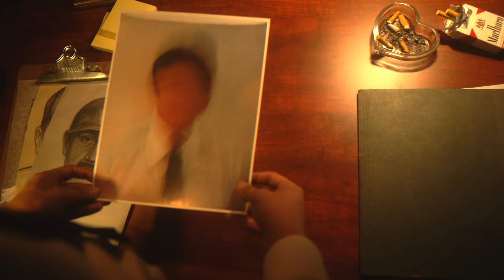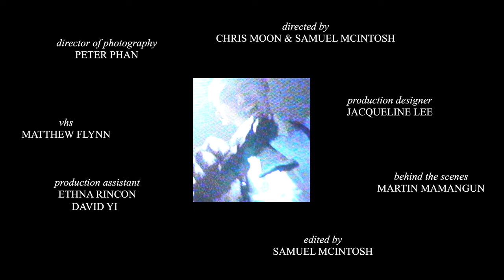Chris Moon - Private Eye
Detective Moon spirals into full-blown mania as he searches for an elusive culprit. Will he ever uncover the truth of the Private Eye?

Director: Chris Moon & Samuel McIntosh
Director of Photography: Peter Phan
Producers: Samuel McIntosh & Chris Moon
Production Designer: Jacqueline Lee
Additional VHS Footage: Matthew Flynn
Behind the Scenes: Martin Mamangun
Editor: Samuel McIntosh
Subtitle Translations: Jenny Jeh
Production Assistants: Ethna Rincon & David Yi
Starring: Chris Moon, Dwight Boyce & Gianna Chaisson
Extras: Ethna Rincon, Joshua Chung, Nathan Rosener, Danny Tan, Thomas Shields, Jake Gao, David McIntosh & Cindy McIntosh